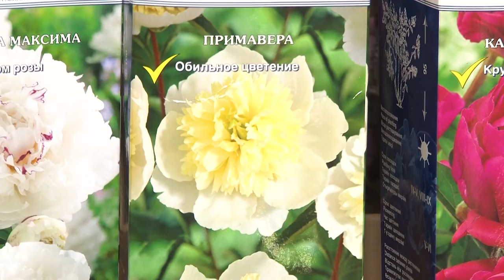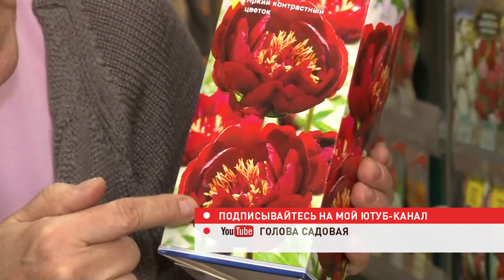Голова садовая - Цветы пионы. Обзор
Расскажу о пионах, какие бывают, как высаживать, как ухаживать